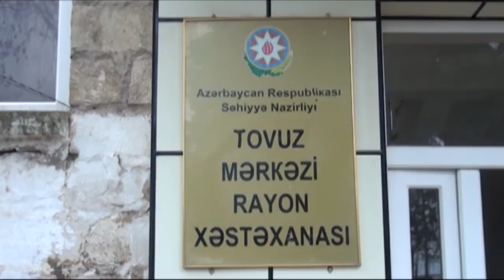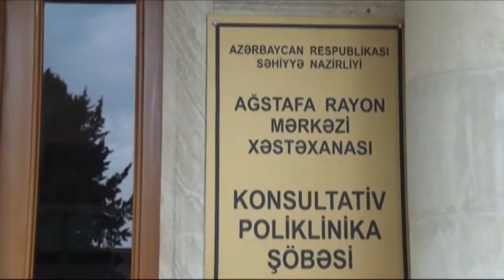Qərb bölgəsində əhalinin tibbi müayinəsi davam edir